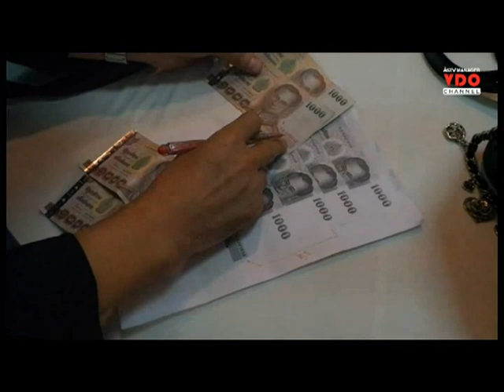คม.บุกจับ 2 สาวอุดรฯ กลางดึกคาโรงแรม เผยลอบขายตัวทางไลน์ผ่านกะเทยแม่เล้า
2014/09/16 คม.บุกจับ 2 สาวอุดรฯ กลางดึกคาโรงแรม เผยลอบขายตัวทางไลน์ผ่านกะเทยแม่เล้า